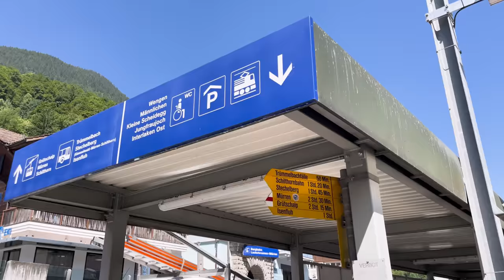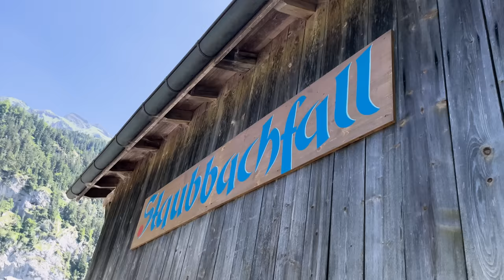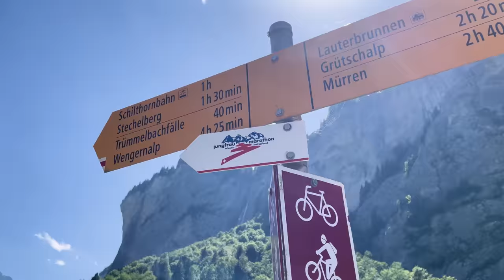LAUTERBRUNNEN: a vila mais perfeita da SUÍÇA! 4K🇨🇭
Lauterbrunnen, a vila mais perfeita da Suíça, mais parece ter saído de um conto de fadas! O vilarejo, com pouco menos de 3 mil habitantes, fica na região de Jungfrau, parece literalmente um pedacinho do céu, e é o destino que, de jeito nenhum, pode ficar fora do seu roteiro de viagem pra Suíça!